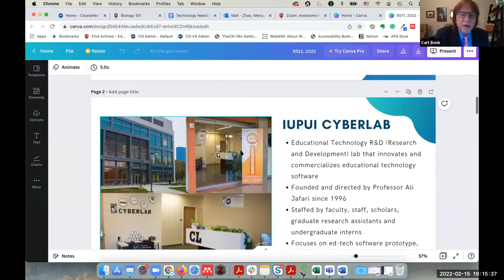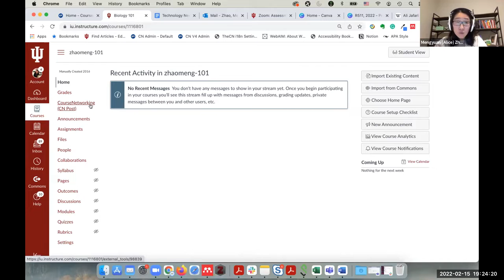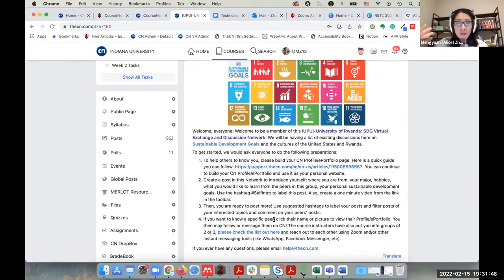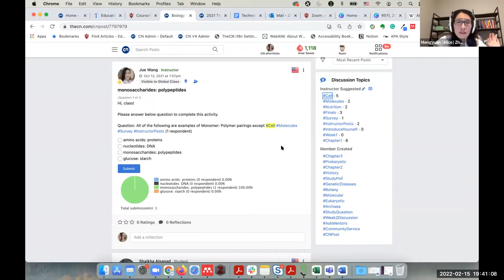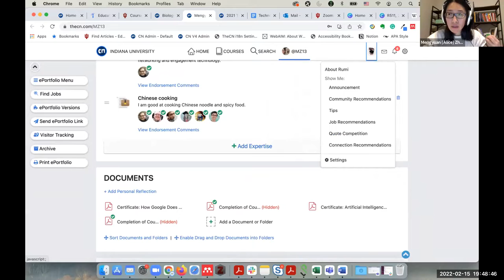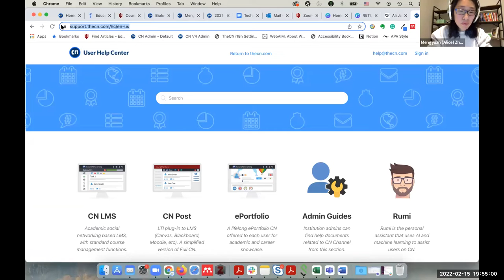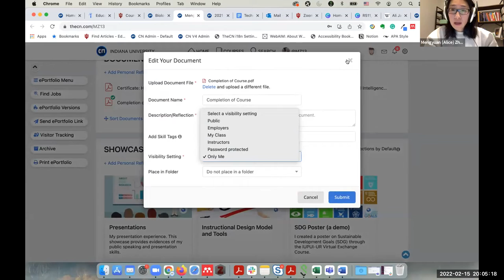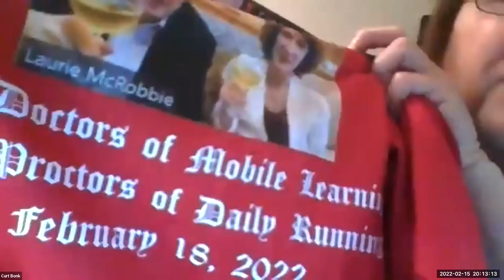R511 Week 6 Mengyuan Zhao at IUPUI and Curt Bonk at IU (Part 1)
From Curtis Bonk February 15th, 2022